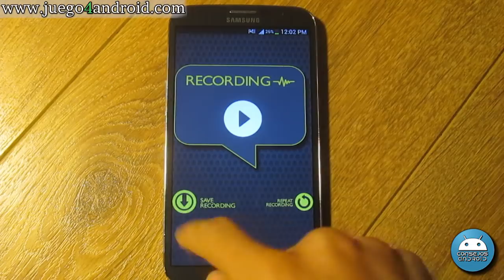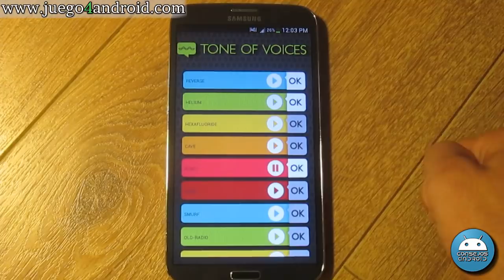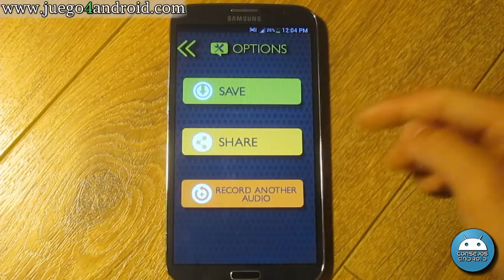Aplicacion para cambiar la voz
ENLACE PARA DESCARGAR LA APLICACIÓN DEL VIDEO